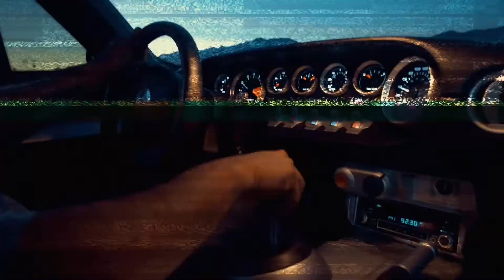awili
video copy right for :the pro video